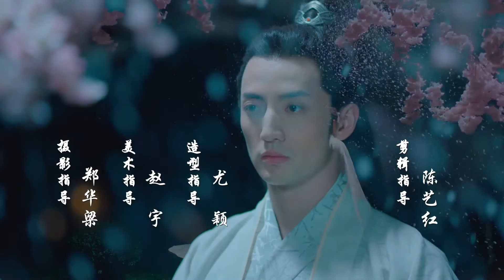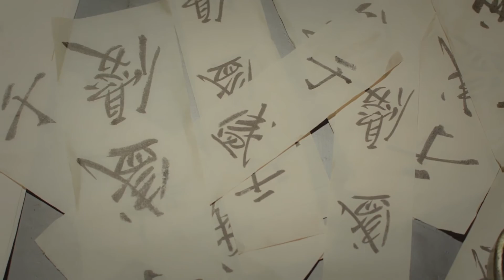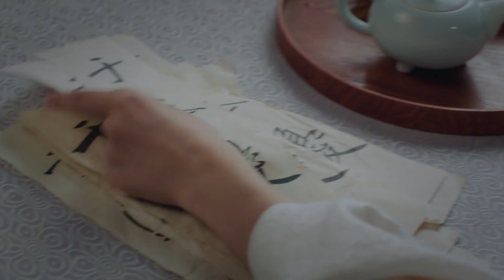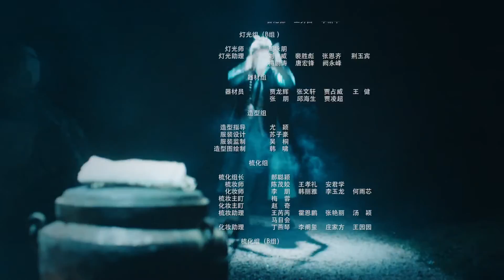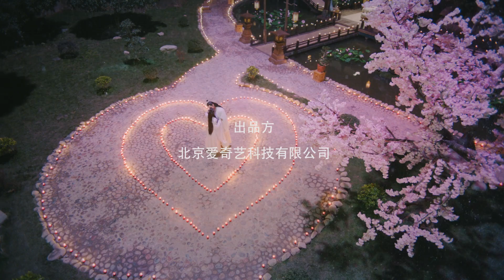【FULL】【ENG SUB】恋恋江湖 EP14 | Lovely Swords Girl | iQiyi Romance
【Cast】Jiang Zhen Yu，Yang Shi Ze